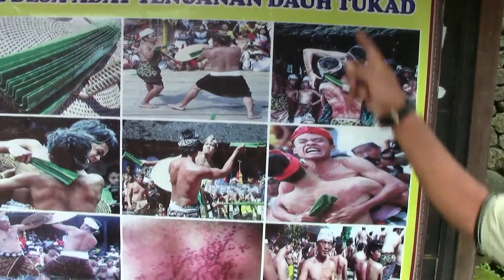Holiday in Indonesia 5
vacanze indonesiane